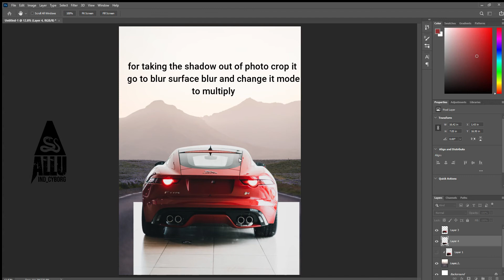The Making of Photo-Manipulation: Explore | Photoshop Compositing Tutorial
My name is Allu garg, A passionate and creative-oriented video content creator from INDIA, who from a young age, has been fascinated with video and pictures. Making videos is my ultimate way to translate my own ideas into visuals, Youtube is definitely my favorite platform when it comes to making photoshop tutorials, I hope you guys enjoy my content :)